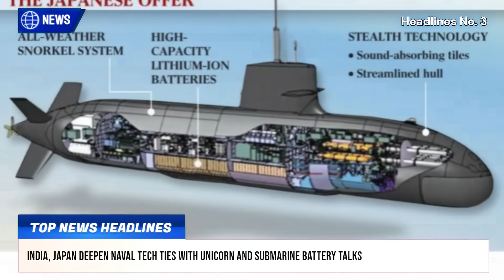TOP Defence Updates | Su-57, Zircon, S-500 Mega Pack | Additional Rafales | MALE UAVs with Astra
TOP Defence Updates | Su-57, Zircon, S-500 Mega Pack | Additional Rafales | MALE UAVs with Astra  @YourKnowledgeShow665

🔴 YKS NEWS TODAY:

0:00 Intro

1. India Expands Import Ban on Bangladeshi Jute Products Amid Tensions
2. India Unveils Sarvatra Kavach: Full-Body Armor for Modern Warfare
3. India, Japan Deepen Naval Tech Ties with UNICORN and Submarine Battery Talks
4. IAF Embraer-135 VIP Fleet Set for Two-Year Modernization Drive
5. India to Arm MALE UAVs with Astra Mk1A Missiles in Major Capability Leap
6. Adani Defence Acquires Indamer Technics to Boost India’s Aviation MRO Capabilities
7. India Flags Growing China-Pakistan Naval Threat in Indian Ocean
8. India Pushes for More Rafales Amid Post-Operation Sindoor Tensions
9. HAL’s Nashik Unit Gets Flight Clearance for Tejas Mk1A Amid IAF Delivery Concerns
10. Putin’s September Visit May Seal Game-Changing India–Russia Defence Pact